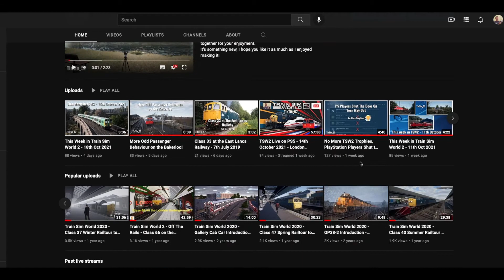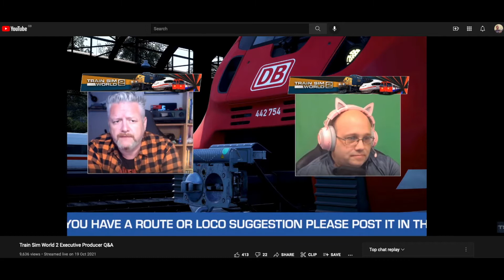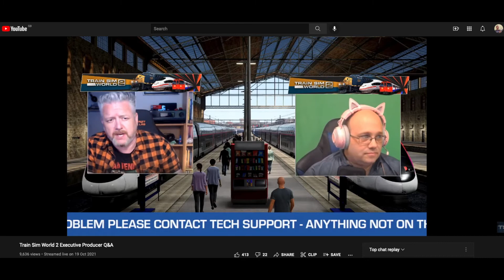No Trips to St Ives This Week & State Of The Game Update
Quick update on what came out of the state of the game DTG stream on Tuesday and the status of the West Cornwall release.